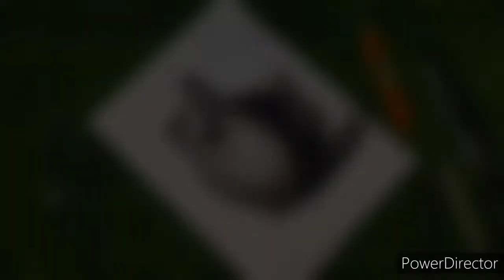Charcoal Pencil Shading | Still life Painting | antique jug | Art With Hariharan | AWH | Drawing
RIDER ARTS
RIDER ARTS
Art With Hariharan

ART SUPPLIES WHICH I USE:

Mobile holder stand for headshot view

Brusto pocket watercolour set- Travel artist colour set with pen brush

Mobile phone/ tablet PC mounting stand for overhead shots

Detail Pen Knife Metal Handle With 5 Interchangeable Sharp Blades

Paint Brush Set with Nylon Hair Detail Detailing Painting Drawing (5 PC)

KAMAL Artist Quality Detail and Script Liner Set of 7

Faber-Castell Pitt Artist Pen Set Of 6 Pitt Pens Black (XS,S,F,M,B,C)

Cosmic Byte GS410 Headphones with Mic

Mobile Smartphone POCO X2 (Matrix Purple, 6GB 128GB)

Brustro Technical Pen Black (Pack of 6)

Brustro Artists Gold TAKLON Set of 10 Brushes for Acrylics, Oil and Watercolour.

Maped Colorpeps Synthetic Hair Round 7 Brushes Set

Brustro Blending Stump Set of 5

Organiser - 96 Holes Holder Pen Pencil Paint Brush Organizer for Students Office Desk Supplies (Grey)

KABEER ART Long Handle Synthetic Round Pointed Tip Artist Paint Brushes - 13 Piece Set

Camel Camlin Kokuyo Acrylic Color Box - 9ml Tubes, 12 Shades

Paper Pep Artists' Acrylic Paint Paper 300GSM Cold Pressed A3 Pack of 5

Camel Premium Poster Colour with Brush - 20 Shades (Multicolor)

Oil pastels 50shades

Supersoft Colourpencil set 24shades

watercolour cakes set 36shades

Studio light setup

Masking tape 1 inch